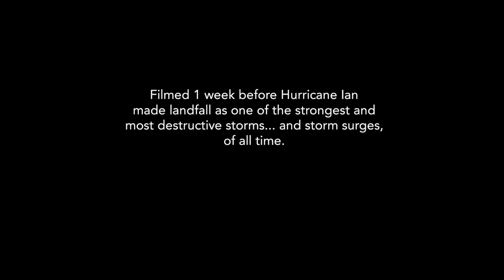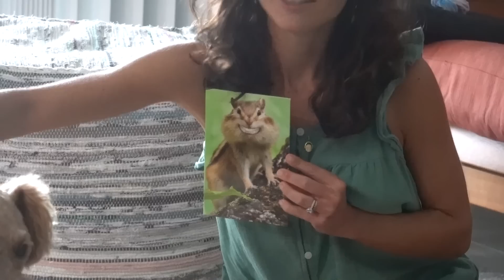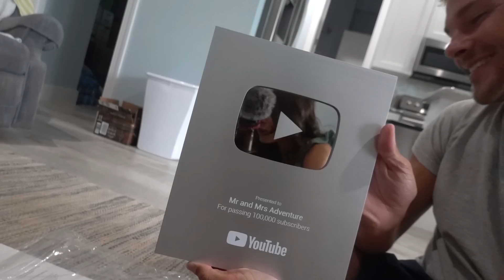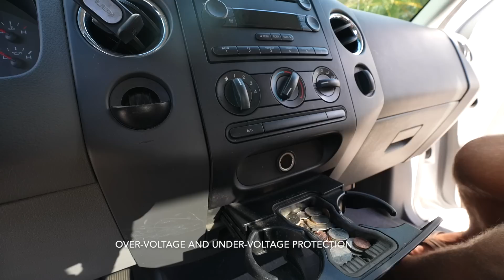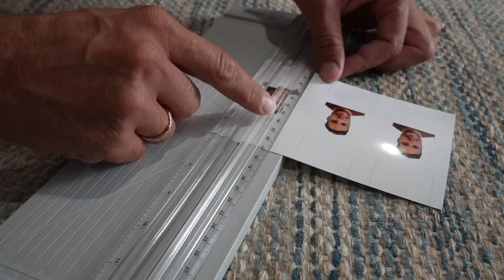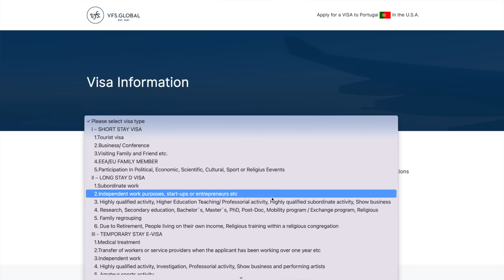Fort Myers Beach was changed forever... beach life BEFORE Hurricane Ian.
This one was hard to edit guys... living our best lives in the exact place where, 1 week later, Hurricane Ian demolished so much of what we love ❤️‍🩹 Learn more about Indwell's 2-in-1 air conditioner/cooler, which is in development & expected to be released Spring 2023

Our entire Amazon Shop organized all nice for ya:

2.5 GALLON WATER HEATER